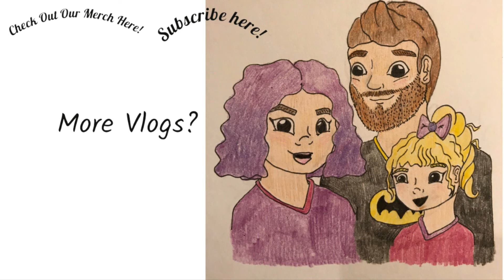Mama And Toddler Clean Wtih Me! The Frey Family!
We are family vloggers that post 5 days a week! I’m the mom, Bailey, I do the majority of the filming editing and posting! Sean is the dad, He works very hard and is as involved as he can be! Journey is our daughter, She is a preemie, she’s spunky, silly, beautiful and as healthy as can be. We want to be advocates for Premature Babies and births, Miscarriage, Ectopic Pregnancy, a great marriage and a happy family life! We are in the process of becoming foster parents and are sharing our adventure. I hope you all enjoy and become a part of our family!